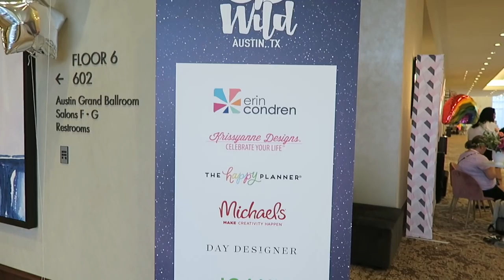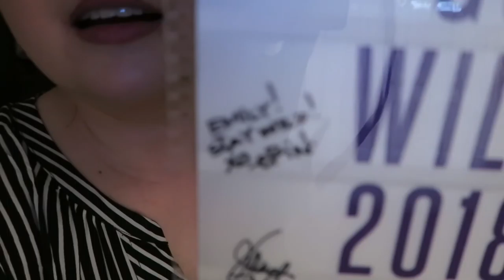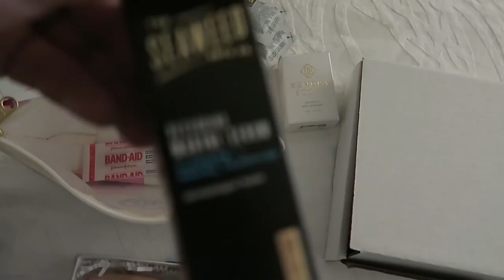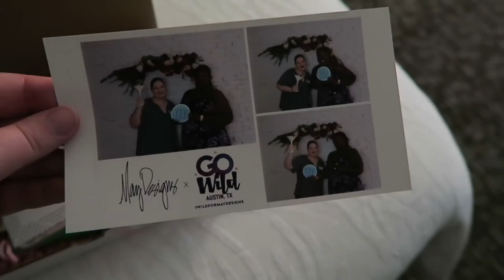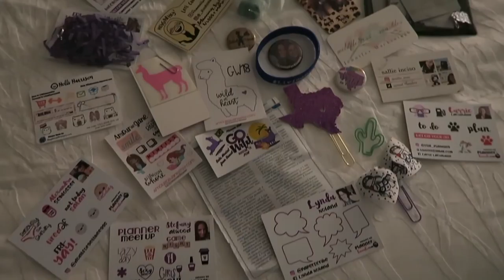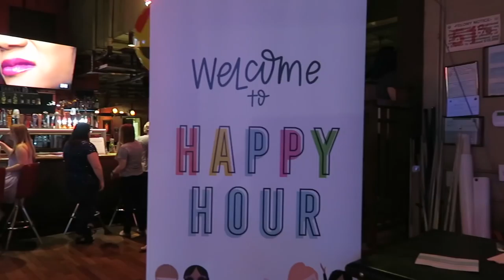GoWild Austin | Day 2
Welcome to day 2 of my GoWild travel vlogs! I met frickin' ERIN CONDREN and she said hello to y'all! OMG. I'm still freaking out. Like, seriously?!? This is amazing

Okay.  I'm going to calm down now...

1st time Erin Condren customers, use this link to get $10 off your 1st purchase.

12527 Central Avenue NE #322